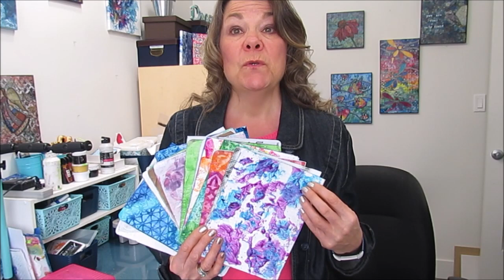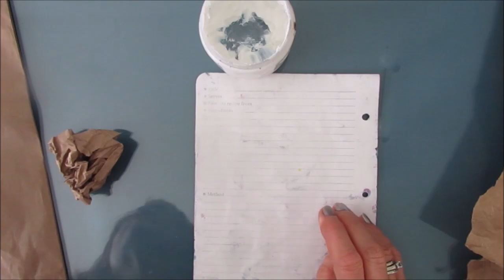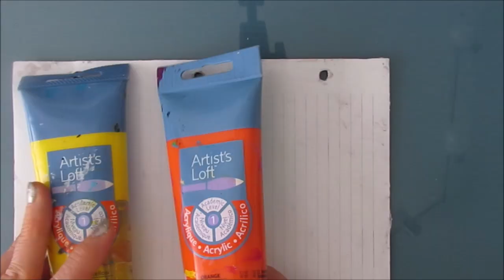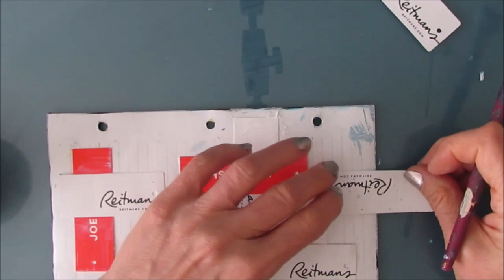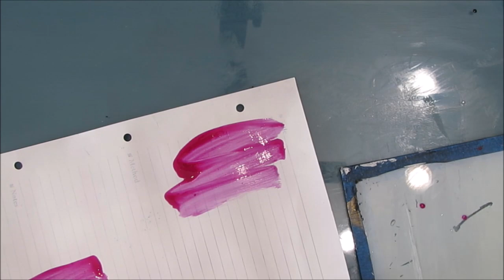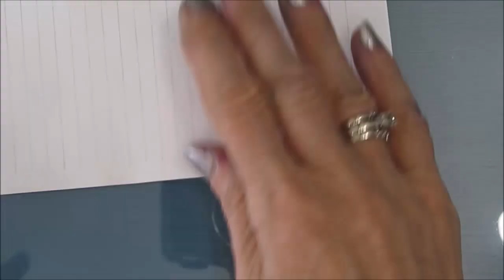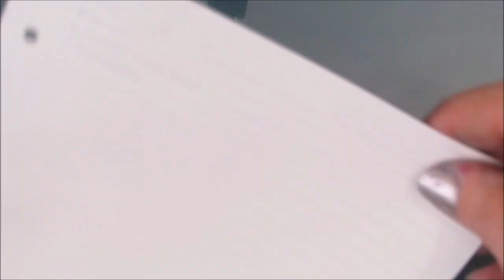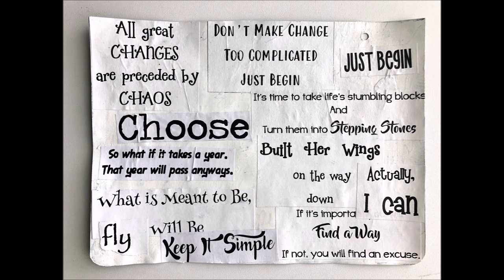BREAK THE BLANK PAGE - 10 NEW WAYS !! Mixed Media Art Journal Tutorial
Start the art journaling process by using these 10  ways to break the blank page.

TCW Stencils Used - Magnolia Blossom, Harlequin, Garden Gate, Scrollwork, GeoNetting, Chicken Wire Reversed
NinnysNapkins, is expanding their product line to include a wide variety of mixed media art journaling supplies including much of what I use to create with. A Canadian online craft company that ships internationally.
TCW202 Harlequin
TCW259 Chicken Wire Reversed 6&12
TCW259 Chicken Wire Reversed 6
TCW382 Garden Gate
TCW901 GeoNetting
TCW 781 Scrollwork
TCW Magnolia Blossom
KAREN'S BASIC ART JOURNALING SUPPLIES
Tim Holtz Glass Media Mat
Canson XL Mixed Media 9X12
Canson XL Mixed Media 7x10
Liquitex Basic Fluid Matte Medium
TCW Modeling Paste
Angle Brush Set
Sakura Glaze Black Gel Pen
Fineline Bottles
Woodless Charcoal Pencils
Generals Charcoal Pencil
Stabilo All Pencil Black